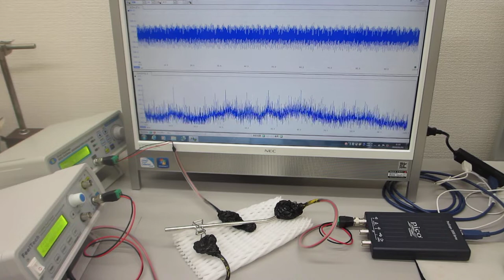超音波発振制御プローブの伝搬特性を測定確認する実験（ultrasonic-labo）